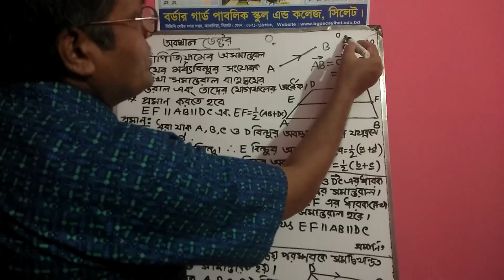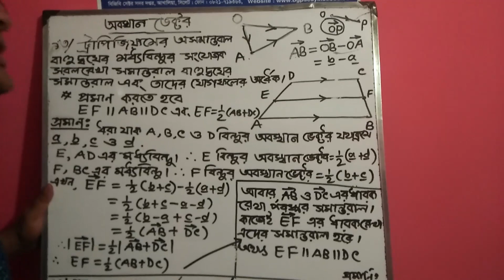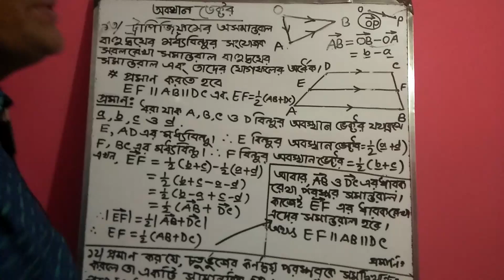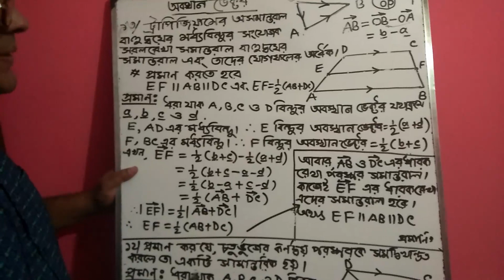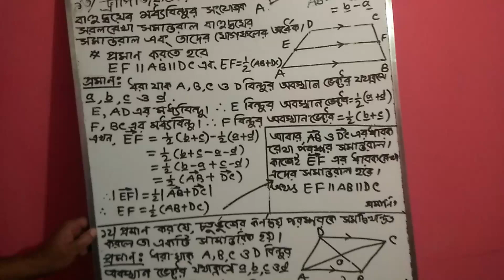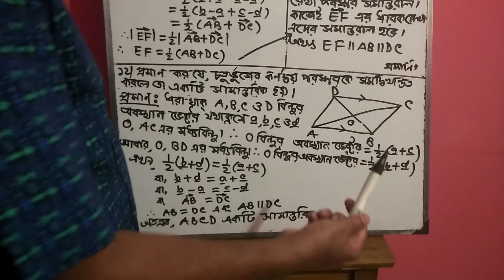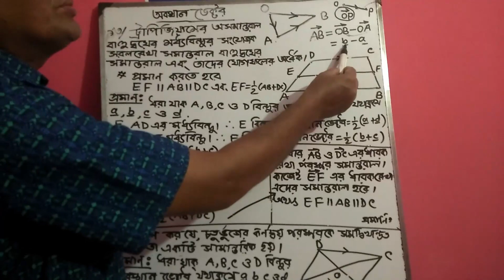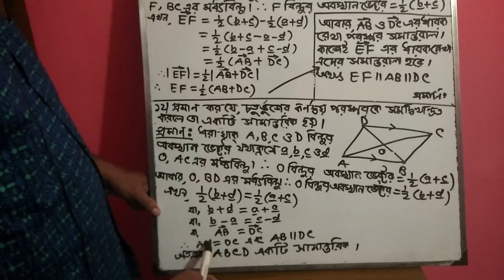Vector Part - 3 | ভেক্টর | Few Minutes Math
Series: Vector | ভেক্টর
By
Mrinal Kanti Chanda
Senior Teacher, Border Guard Public School & College, Sylhet
Few Minutes Math এ কিছু সময়ের মধ্যে গণিত বুঝানোর চেষ্টা করা হয়। আর কমেন্টে মতামত জানাবে।
আরো ভিডিও আসবে শীঘ্রই। সাথে সাথে ক্লাসগুলো পেতে চাইলে ফেইসবুক পেইজে Follow এবং See First দিয়ে রাখবে। আগামী ভিডিও গুলতে এই ভিডিও এর ভুলগুলো সংশোধন করার চেষ্টা করা হবে।